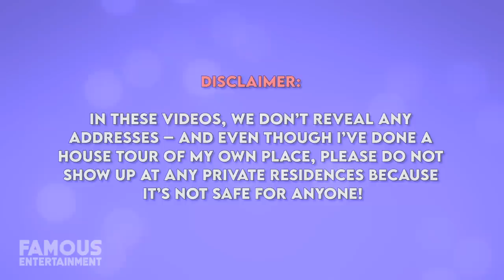Sacha Baron Cohen & Isla Fisher | House Tour | Their London and Beverly Hills Mansions are Very Nice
Sacha Baron Cohen & Isla Fisher | House Tour | Their London and Beverly Hills Mansions

Guys, I don’t know if you’ve already watched it, but Borat is officially back! Fourteen years after the release of his OG mockumentary, Borat has returned to tackle subjects like the upcoming Presidential election and global pandemic. Of course, Borat is simply a character, one of many performed by the great Sacha Baron Cohen, an English actor, writer, and comedian.
In reality, Sacha and his wife, Isla Fisher live nowhere near Kazakhstan and instead, maintain a gorgeous, multi-million-dollar compound in Beverly Hills. Today we’ll take a look at that place and a few more impressive properties the couple has called home. Sacha first shot to fame as the inquisitive urban reporter, Ali G. During the course of his career, Sacha has developed other hit characters like Bruno and impressed critics with his more dramatic turns in the television series: “The Spy” and even recently in Aaron Sorkin’s new film: “The Trial of the Chicago 7”. Over the years Sacha has earned himself dozens of awards including winning the Golden Globe for best actor and this success has led to him amassing a net worth close to the $160 Million mark.
As blessed a career as Sacha has had, his personal life might be even more so. Why? Well, because he’s married to the total knock-out Isla Fisher of course! She’s successful enough in her own right that she’s contributed around $25 to $30 Million of that combined $160 Million net worth total. The couple met back in 2002 at a party in Sydney, Australia. They felt an instant spark and they’ve been together ever since, owning multiple homes over the years, including a Hollywood Hills starter home which they eventually moved on from after upgrading to a massive estate in Beverly Hills that they purchased in 2010 for $14 Million.